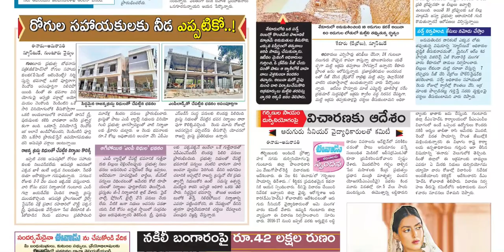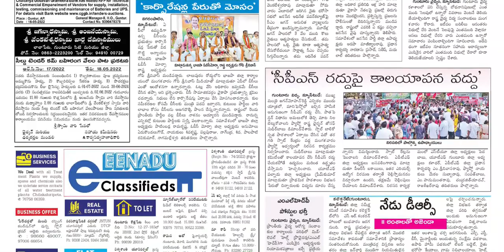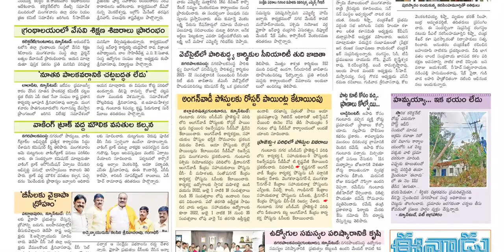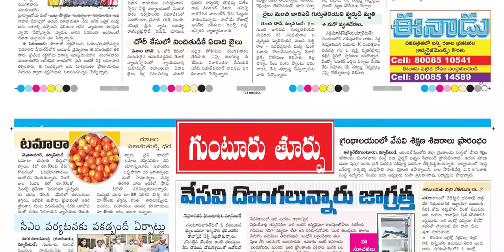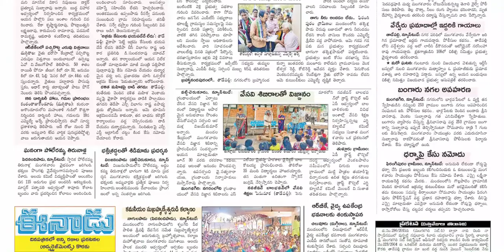EENADU GUNTUR 18 MAY 2022 WEDNESDAY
Telangana news
Ap news
Cricket news
Sports news
Cinema news
Bussines newspaper
Crime news
Chaduvu paper
Education newspaper
Eenadu antharyaami
Antharyami eenadu
Telugu antharyaami
Apprentice jobs
Vasundara paper
Eenadu vasundara
Eenadu karimnagar
Haaybujji paper
Prathiba
Eenadu pratibha newspaper
Prathiba paper
New intiatives by politicians
Telugu news
Gk questions